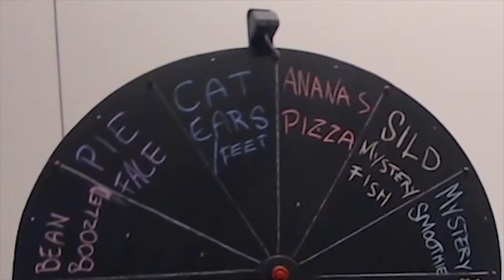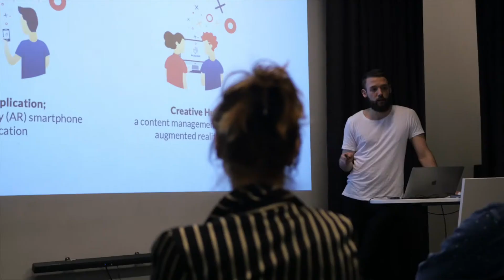Kreativ Teknologi @ Tvibit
Promovideo om Kreativ teknologi prosjekt på Tvibit